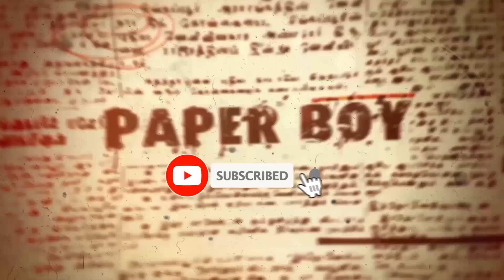பபூன் மாஸ் காமெடி 5 | ஸ்ரீனிவாச நாடக மன்றம் | தெருக்கூத்து STREET PLAY | PaperBoy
Name                              :  சொந்தம் ஒரு தொடர்கதை
                                             நாடகம் - நகைச்சுவை பகுதி
Camera                           :  Gopal, Thameem & Arun
Editing                             : Jaganathan
Production exe               : Mohamed Thameem
Performance                  :  ஸ்ரீ சீனிவாசா நாடக மன்றம்
                                             செய்யார் வட்டம்
                                             M .குப்புசாமி வடசேந்திமங்கலம்
                                             தலைவர்

Event Co ordinated by  : அக்னிச்சிறகுகள் உலகஉதவியாளர் அறக்கட்டளை
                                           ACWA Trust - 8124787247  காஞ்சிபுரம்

Dear Friends,